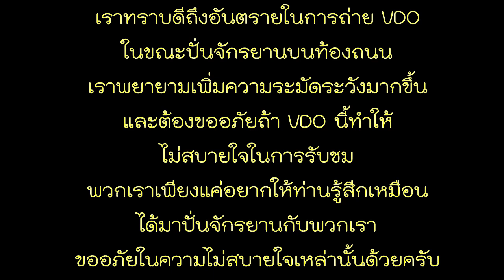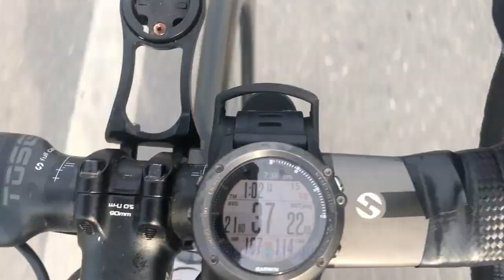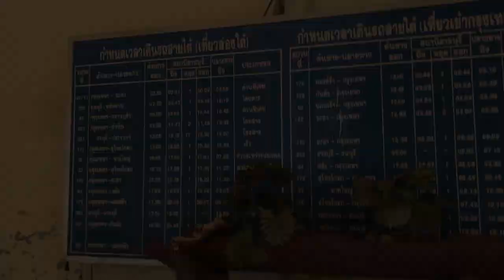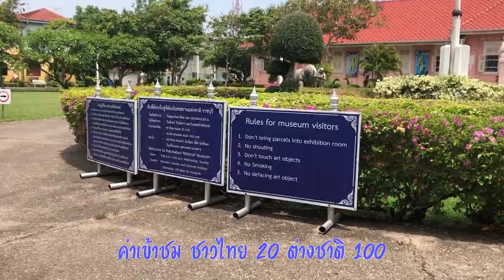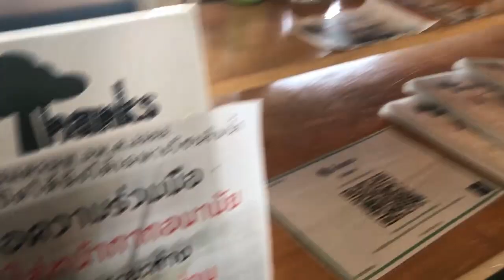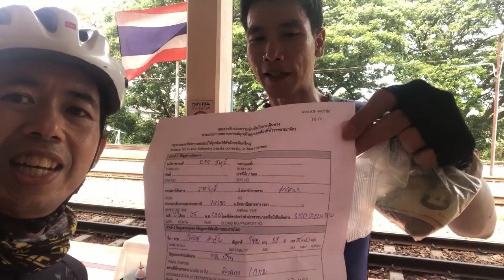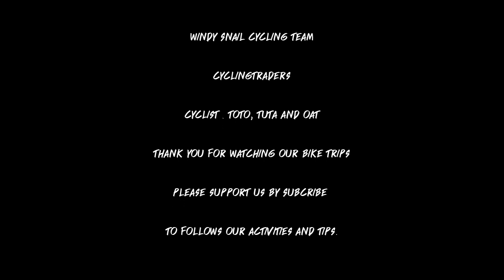ปั่นจักรยานไปราชบุรี 90 โล เพื่อนั่งรถไฟกลับ | CyclingTraders EP.5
ทริปปันหรรษา ไปกัน 3 คน จากศาลายา ไปตลาดท่านา แวะกินโจ๊ก ไปองค์พระปฐมเจดีย์ด้วยเส้นทางรอง แวะเติมน้ำ ผ่านพิพิธภัณฑ์โอ่ง ก่อนถึงราชบุรีประมาณ 5 กิโล แวะไปติดต่อเรื่องตั๋วรถไฟที่สถานี จากนั้นไปไหว้พระที่ วัดเขาวัง อยากกินก๋วยเตี๋ยวแต่ได้ส้มตำแทน เป้าหมายหลัก Cup C Coffee House แต่ร้านปิดหนีไปก่อน จึงไปร้าน Thanks แทน ได้บรรยากาศดี จากนั้นกลับมาขึ้นรถไฟ แยกย้ายกันที่สถานีศาลายา หมด 1 วัน สนุกสนานเฮฮาตามประสาคนชอบปั่นและชอบเที่ยว